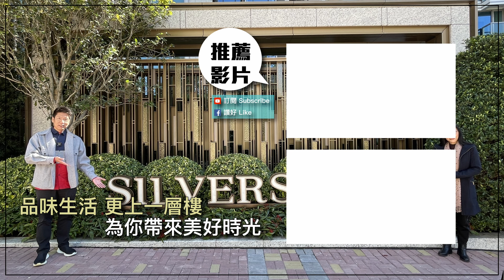馬鞍山【SILVERSANDS】海星灣設計師睇樓團下集集〡室內設計〡馬鞍山烏溪沙〡傢俬訂造〡裝修工程〡簡約現代風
今次介紹嘅新樓係位於馬鞍山嘅SILVERSANDS，SILVERSANDS係低密度臨海的住宅，而且鄰近烏溪沙站，係一個十方便嘅屋苑，附近更有海星灣，可以享盡所以水上活動以及包覽海景。
0:00 介紹SILVERSANDS設計師睇樓團上集
0:19 介紹主人房設計
1:26 介紹兒童房設計
2:27 最近新樓相關設計介紹

【--室內設計： “簡約現代風”--】

室內設計師 : Wing Tse
設計單位：馬鞍山
案例地段：新界
屋苑類別：分層住宅屋苑
發展資料：信和集團發展

《我們簡介》
品味．空間 Taste Interior Design 服務包括 室內設計 訂造傢俬 裝修工程 項目，我們的設計成品超過300個案例，並設實體"分店門市"網絡方便客戶查詢，期待您們的查詢。

歡迎蒞臨 品味．空間 實體"門市分店"，與我們設計顧問查詢「您．所想」的最新資訊：

(1). 沙田 ►石門安麗街18號達利廣場9樓16室

▼▼查看更多▼▼